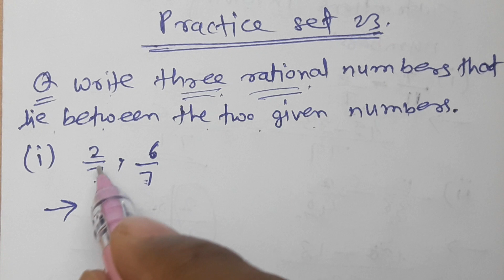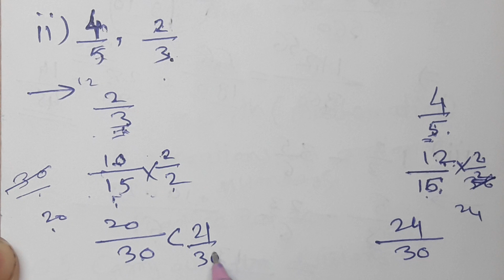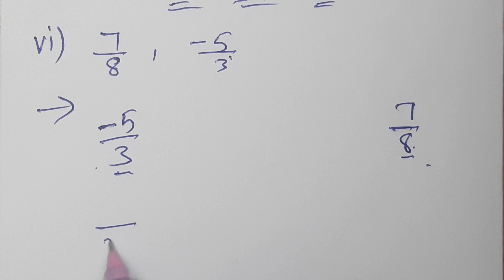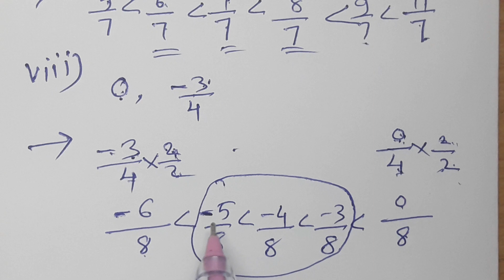//39//Class 7th Mathematics, Operations on Rational numbers,Chapter 5,practice set 23,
Numbers between Rational Numbers, Practice set 23, Class 7th, MH State, Operations on Rational number,Numbers between rational numbers,